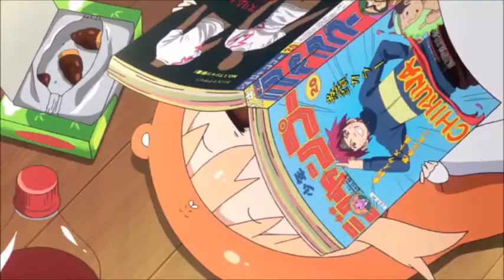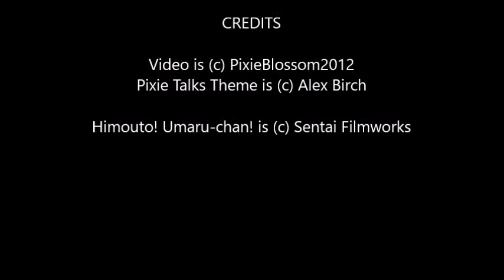Himouto! Umaru-Chan! REVIEW (Pixie Talks: Review Vlog!)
This week its time for some more anime! Himouto! Umaru-chan!